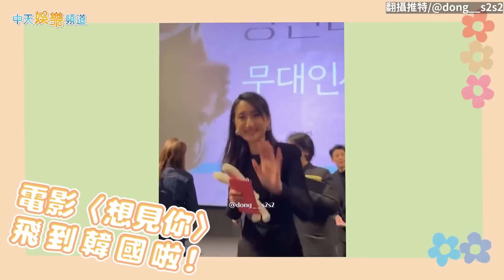【撩星聞】尖叫片！ 許光漢飆〈想見你〉韓妞大合唱 柯佳嬿嗨擁「孔劉」合影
電影《想見你》在韓國上映，「鳳南小隊」許光漢、柯佳嬿、施柏宇26日也前進當地與觀眾見面，三人人氣超高，現場尖叫聲不斷，差點把屋頂給掀了～